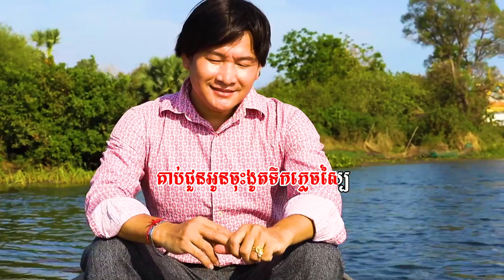កូលាបអូរដំបង - ភ្លេងសុទ្ធ - ឯក សុីដេ | Kolab Oor Damborng - Karaoke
Song's Description:

Music for singing.

Sincerely yours!